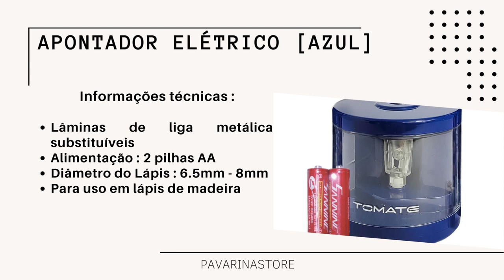Video Apontador Elétrico Azul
Descrição :

Apontador de lápis elétrico. Muitos mais seguro e prático pois evita que a criança necessite de qualquer movimento das mãos próximas a lâmina. Com depósito de pontas, alimentado por duas pilhas AA. Material leve e compacto.

Informações técnicas :

Lâminas de liga metálica substituíveis
Alimentação : 2 pilhas AA
Diâmetro do Lápis :  6.5mm - 8mm
Para uso em lápis de madeira
Itens Inclusos :

1x Apontador Elétrico [Azul]
2x Pilhas AA
3x Lâminas intercambiáveis